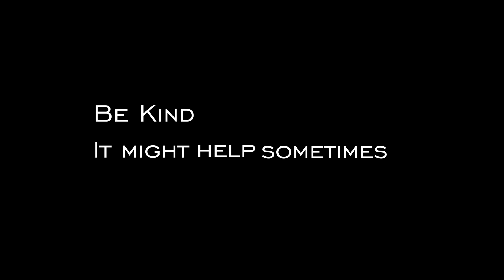Hitman | Submitted to Director's cut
This film was submitted to an interschool competition called "director's cut", in which we had to make a film on the topic "kindness matter"

Lakshya kapoor (me) and Aarya Saraf made a creative film about a hitman whos specs are accidentally stepped on. What the Hitman does will surprise everyone